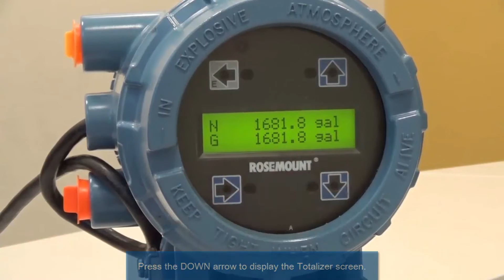Rosemount 8732EM LOI Operation - How to Stop and Start the Totalizer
Learn how to stop and start the totalizer using the Rosemount 8732EM transmitter local operator interface (LOI).